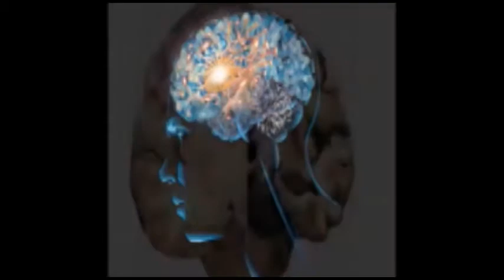ಸೊರಟೂರು : ಗ್ರಾಮ ಪಂಚಾಯಿತಿಯಲ್ಲಿ ಕೊರೊನಾ ಸುರಕ್ಷತೆಯ ಸಭೆ..!